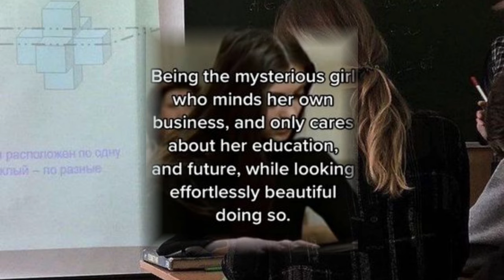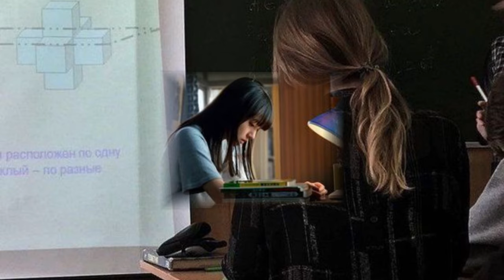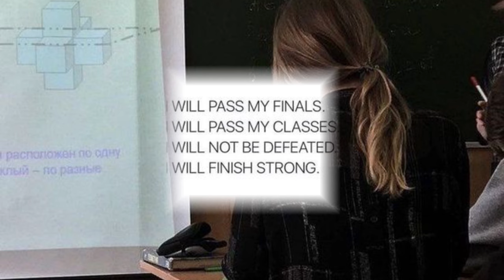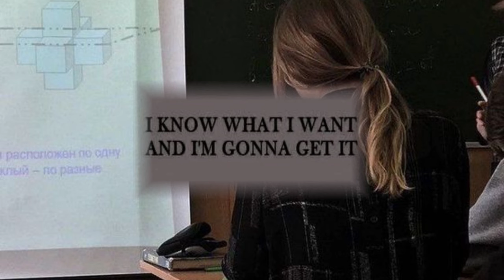the dark horse of the grade 🏇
ACADEMIC OVERACHIEVER - 4K SPECIALLL 💝🥇

BENEFITS +:  !(•̀ᴗ•́)و ̑̑ .+:｡

)━☆ U suddenly reveal to everyone u are extremely intelligent. Ppl are confused how u got so smart overnight. U are able to answer all questions asked to u, perfectly. All the answers easily just come to ur mind, whenever ur asked something. U can easily apply your knowledge to questions. Ur on the next level with conceptual & application level topics and questions. U can easily memorize pgs and pgs of information. U have photographic memory. U ace all ur exams, and assignments. U finish hw at top speed. U never really procrastinate.
                   Be able to confidently ask ur doubts to teachers, ppl admire u for that. The past toppers come to u for clearing their doubts. Be easily and effortlessly smart, u dont even really need to pay attention to class. Ur understanding on different topics and chapters have deepened. Increased logical, critical, analytical and reasoning skills and communication. Become motivated to study and gain knowledge. Be able to focus extremely well on self study sessions. Ur productivity increases each time u sit down to study.
Have clarity on who u are and what u want to be in future. Declutter ur mind, remain calm in all situations and navigate through any issues. Having a strong self discipline is key and you have full control. Have a cool and chill personality that makes ppl mesmerized and admire you. Maintain a friendly relationship with ur classmates and teachers. Have a really nice handwriting. U have zero stress and worries related to skool !!. also a personal aff from me….ur looks enhances each time u sit to study 😚🥰

💌notes from band-aid,

- 'i' affs, that are played at low (just audible enough) volume. {no god affs}
- i made this sub calm, cuz i thought everybody's study style is different.
- check out the pinned comment for more info abt sub

Do not listen overnight with earphones on (pls protect ur pretty ears)
my subs are safe
all reqs are closed
stay safe 😷🥰
1311222